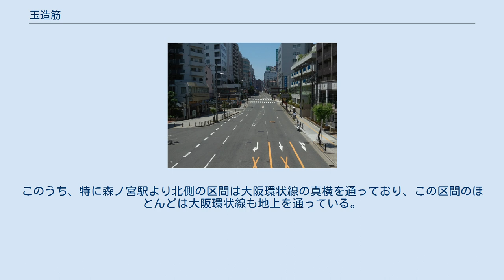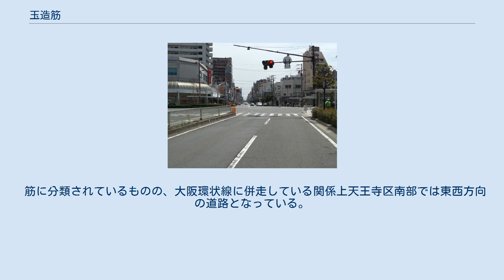玉造筋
大阪ビジネスパークから南を望む 玉造筋（たまつくりすじ）は、大阪市内を南北に走る道路の一つで、大阪市道恵美須城東線（おおさかしどうえびすじょうとうせん）のうち、天王寺駅前以西を除く路線で形成されている。
なお、恵美須城東線の起点は新今宮駅付近である。
 大阪市天王寺区の天王寺駅前交差点から都島区の京橋駅付近までの全区間でJR大阪環状線の内側を併走している。
このうち、特に森ノ宮駅より北側の区間は大阪環状線の真横を通っており、この区間のほとんどは大阪環状線も地上を通っている。
また、玉造筋の森ノ宮駅～大阪城公園駅の区間は大阪城公園の東縁にあたる。
 片側2車線の計4車線道路になっている。
なお寝屋川よりも北の区間については架橋されていないため未完成となっている。
 筋に分類されているものの、大阪環状線に併走している関係上天王寺区南部では東西方向の道路となっている。
 かつては森ノ宮駅前交差点以南では大阪市電が、玉造交差点以南では大阪市営トロリーバスが運行されていた。
 南河堀交差点から起点付近を望む 玉造交差点 森ノ宮駅前交差点 京阪京橋駅前（延伸予定地） ^ 本線とは立体交差構造なので、鴫野・放出方面（東方向）へは城見1交差点に迂回しアンダーパスを通行する。
 ^ 寝屋川以北は計画路線。